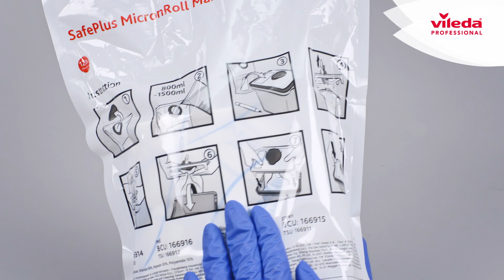SafePlus Maxi How To